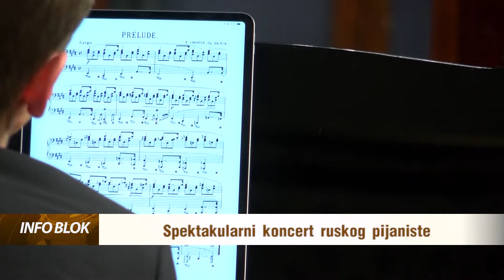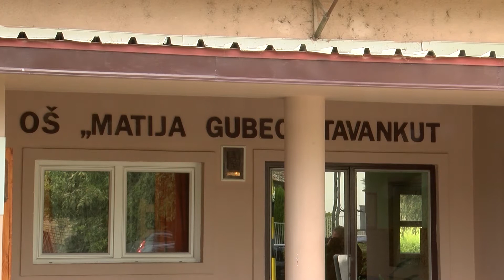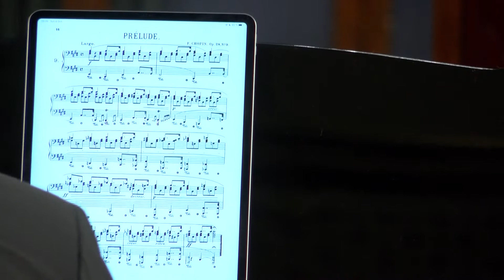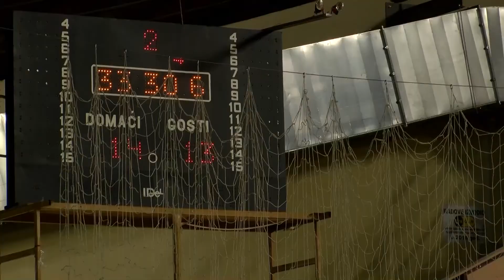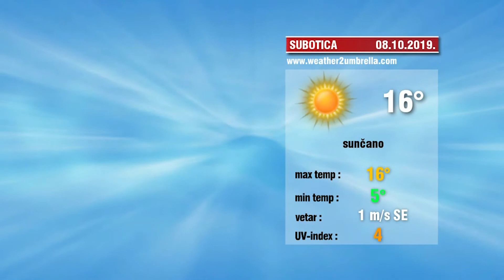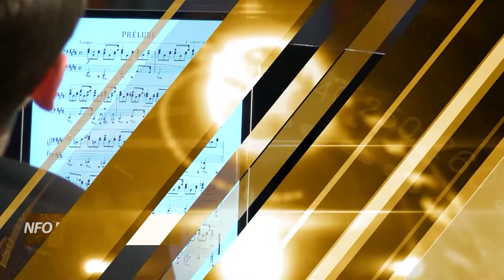Info blok 10.07.2019.